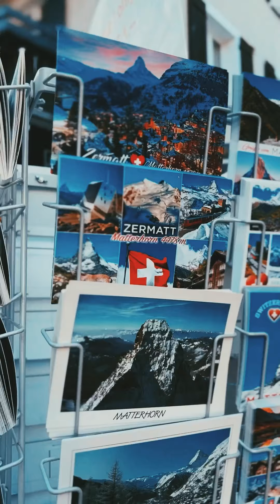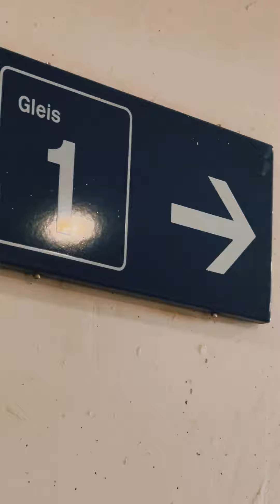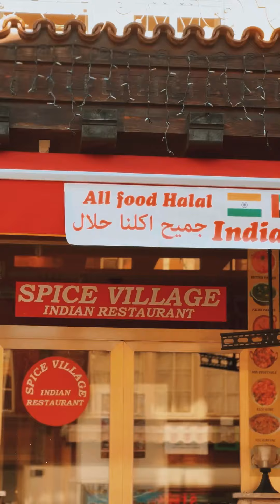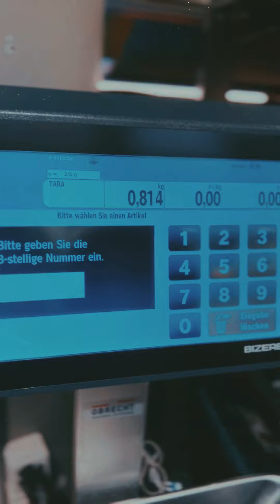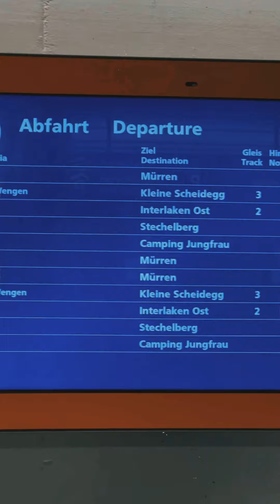Vlog: Chloe and Phoebe’s Trip to Switzerland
Switzerland
Feb 2022